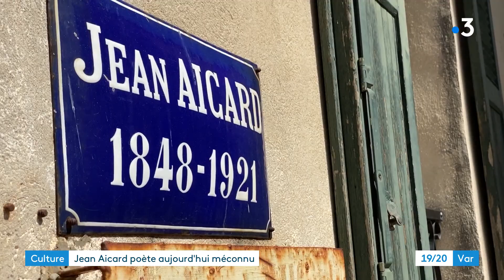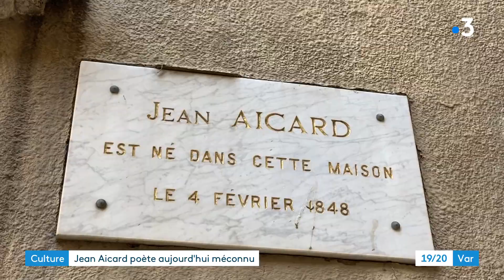Toulon: centenaire de la mort du poète Jean Aicard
Connaissez-vous Jean Aicard ? L'écrivain et poète toulonnais a disparu il y a 100 ans tout juste. Aujourd'hui l'homme est quelque peu oublié. Entre ces nombreux écrits, ses amitiés illustres et son amour de la Provence, l’académicien a pourtant marqué de son empreinte la littérature et l'aire toulonnaise.